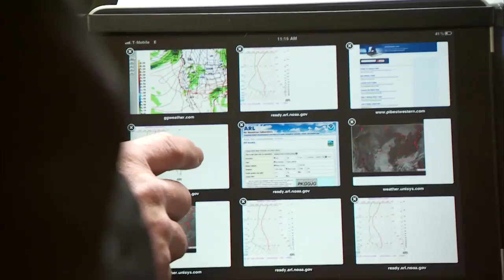Red Bull Stratos - 1st Manned Test Jump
Baumgartner passes test through death zones

Austria's Felix Baumgartner jumped out of a space capsule from an altitude of approximately 71,580 feet as the Red Bull Stratos project moved forward into the manned flight stage in New Mexico. The 42-year-old rode the space capsule attached to a giant helium balloon above the so-called "Armstrong Line."